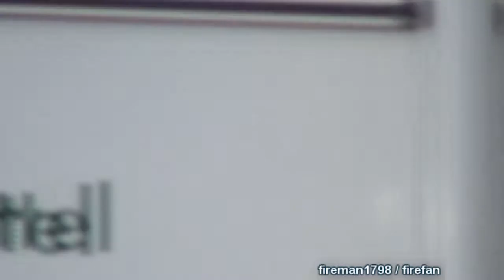MZF + RW 2 + TLF 24/50 FF Ahrensburg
Fahrzeuge der Frewilligen Feuerwehr Ahrensburg auf Einsatzfahrt zu einem größerem Feuer. Im Hintergrund erkennt man das Feuer und eine starke Rauchentwicklung.

by Maurice B. - Ahrensburg, S-H, Deutschland, 02.2011